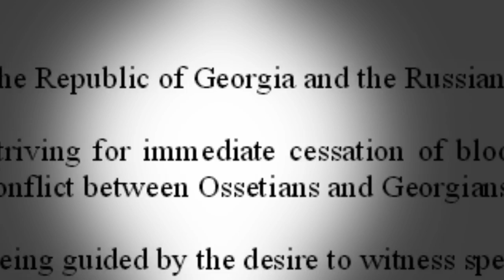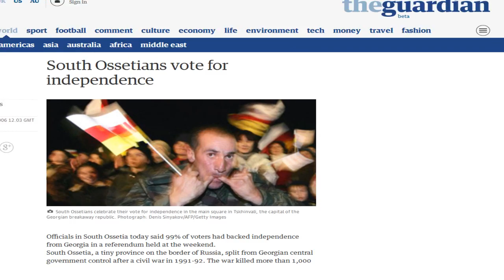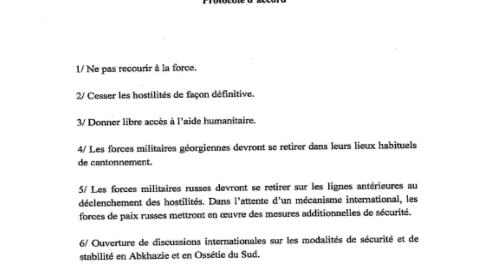South Ossetia War in 5 Minutes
A quick video detailing the Georgian crisis in 2008.